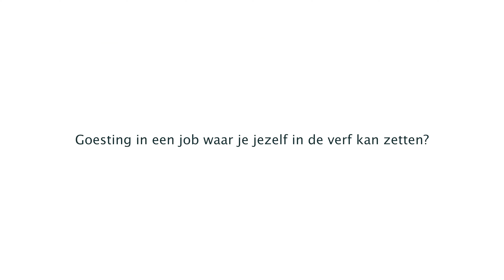Beel Decoratie /Employer Branding/